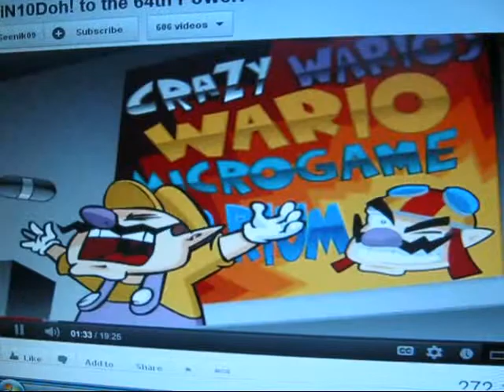wario and waluigi funny moment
funny. its from nin10doh to the 64th power